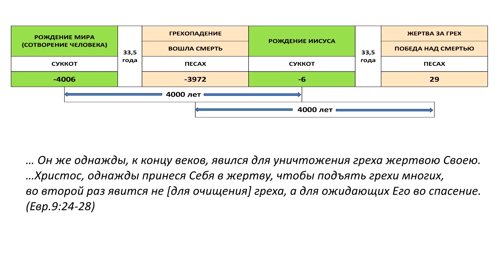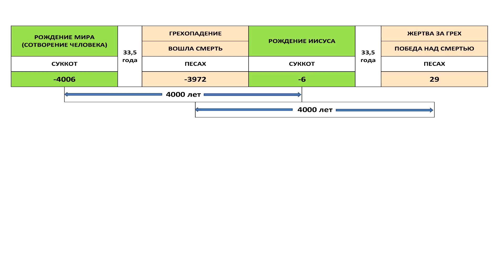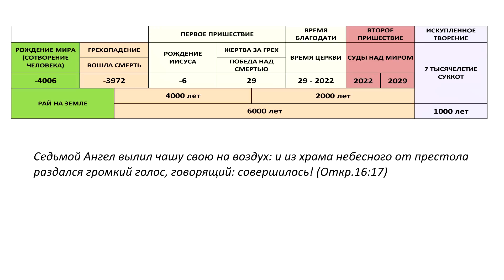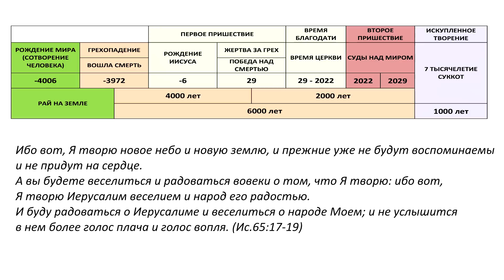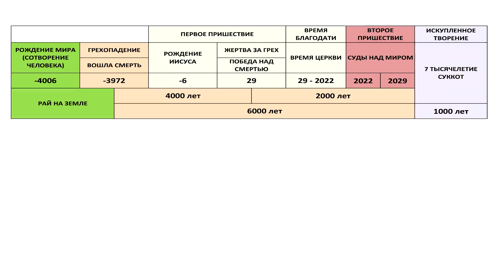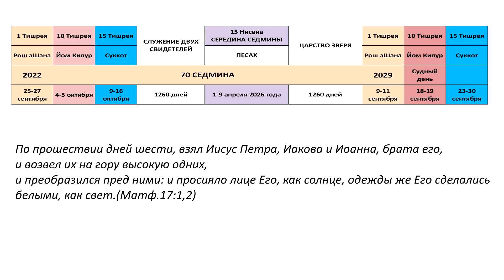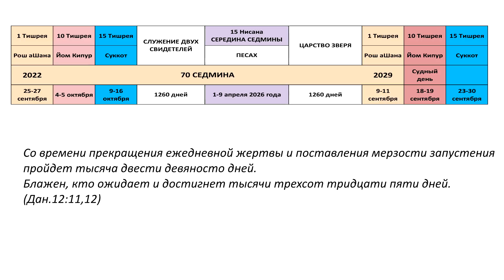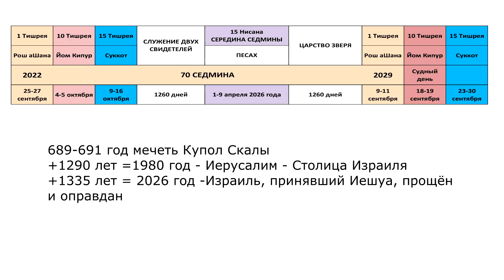Книга Откровение. 2022 - 2029 Наступила ли последняя седмина? Второе пришествие Иисуса Христа.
Книга Откровение ,как пророчество, показывает порядок событий, которые произойдут в последнее время мира. Восхищение всех, кто во Христе - это самое первое событие, которое откроет Второе пришествие Иисуса Христа. Восхищение церкви окончит всё время церкви и время благодати. Все восхищенные показаны в 4 главе, в образе 24 старца, которые сидят на престолах, облечены в белые одежды и имеют на головах золотые венцы. Всё, как и обещал Иисус Христос побеждающему в послании к Церкви.
С этого момента начнутся Божии суды, начнется последняя 70 седмина, как последний семилетний цикл, идущий от Рош аШана 2022 года, до Рош аШана 2029 года.
Наступила ли последняя седмина? Да, по всей видимости наступила! И ближайшее событие - восхищение всех, кто во Христе, которое может произойти в праздник Суккот. Будем готовы. Господь грядёт! Маран афа!